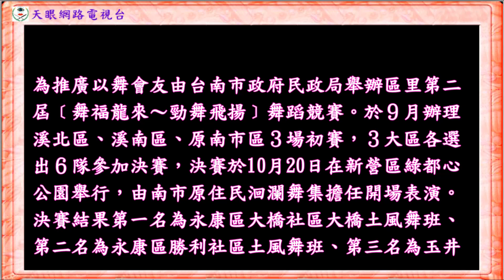台南市區里第二屆【舞福龍來～勁舞飛揚】舞蹈競賽決賽part 3